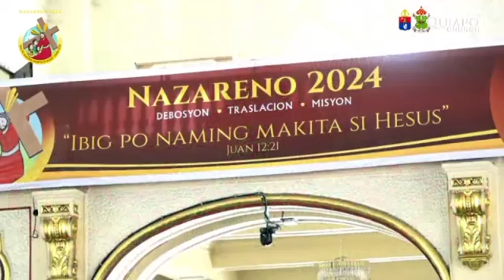Enero 6, 2024 Rev. Fr. Michael Jayson Abao Homily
Ika-pitong araw ng Misa Nobenaryo sa Karangalan ng Mahal na Poong Hesus Nazareno